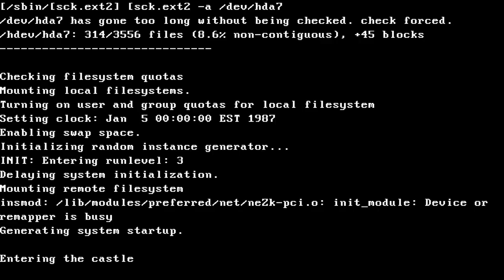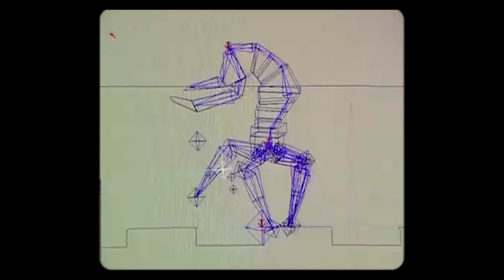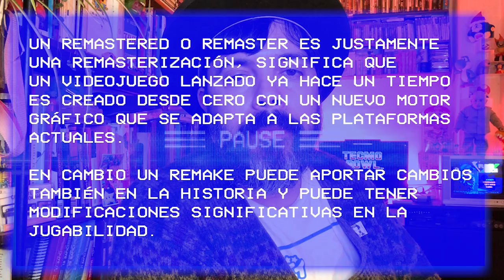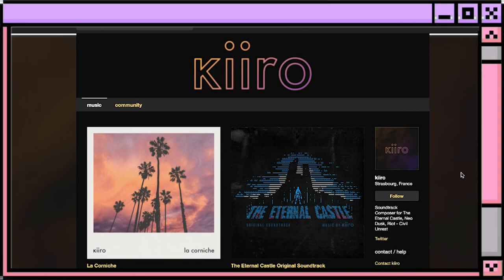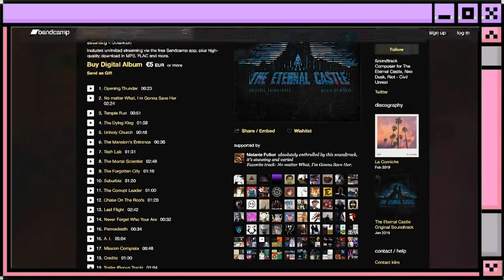El juego que viajó en el tiempo / The Eternal Castle [REMASTERED]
Un plataformas Cinemático 🎥 QUE TIENES QUE JUGAR en PS5, PS4, PC y NintendoSwitch 👇👇

Un título anacrónico con gráficos con 2-bit CGA y una historia surrealista de aventuras en un retro futuro estéticamente insuperable.

No te pierdas en el final de este video la participación estelar de nekomamushikun y jinbēkun

Si te gustó este tipo de videos, me podés ayudar con un CAFECITO
Idea, realización, y edición: Péndo Del Espacio.

Secciones:
0:00​ 01. Intro
0:20​ 02. Referentes del género
1:09 03. ¿Qué es un plataformas cinemático?
2:47 04. The Eternal Castle [REMASTERED]
4:13 05. Opinión personal
5:14 06. La jugabilidad
5:58 07. Remastered vs Remake
6:31 08. El The Eternal Castle [ORIGINAL]
9:08 09. Impresiones finales.